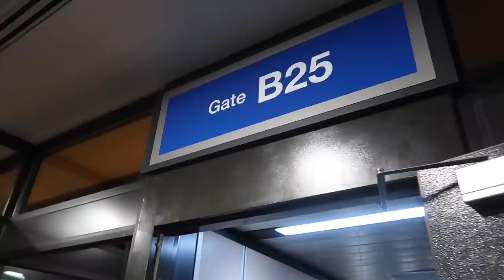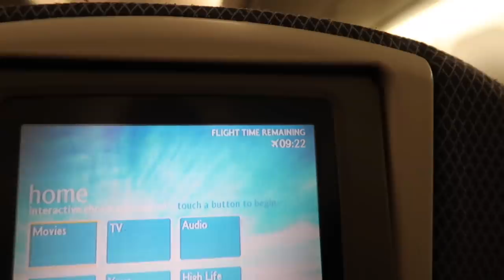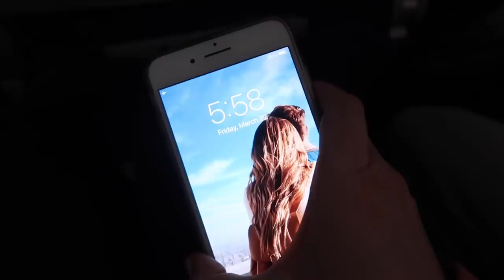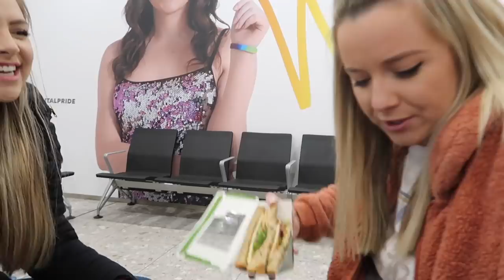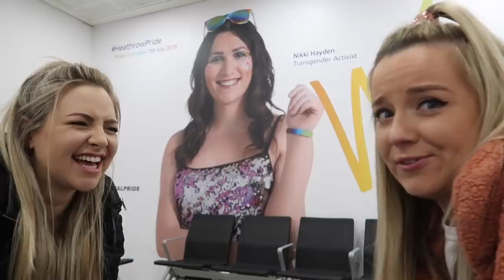THIS WOULD ONLY HAPPEN TO ME...